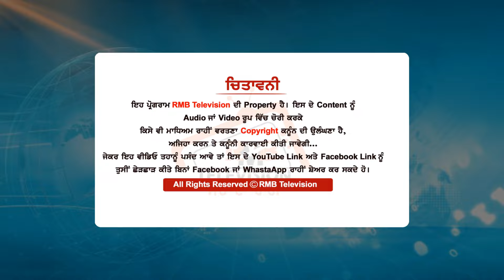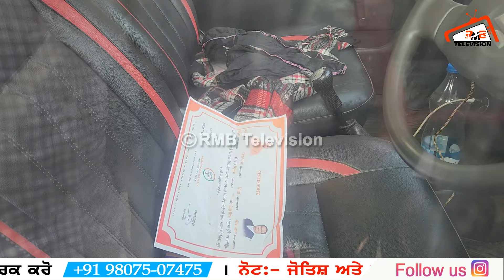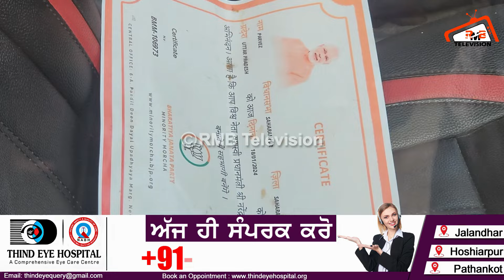Shambhu Border ਤੇ ਫ਼ੜ ਲਿਆ BJP ਦਾ ਬੰਦਾ।ਕਿਸਾਨਾਂ ਨੇ ਵੀ ਪਾ ਲਿਆ ਘੇਰਾ। ਗੱਡੀ ਚ ਲਈ ਫਿਰਦਾ ਸੀ ਤੰ.ਬਾਕੂ।